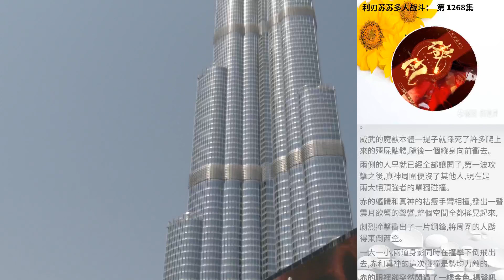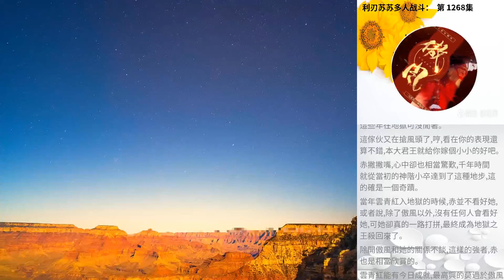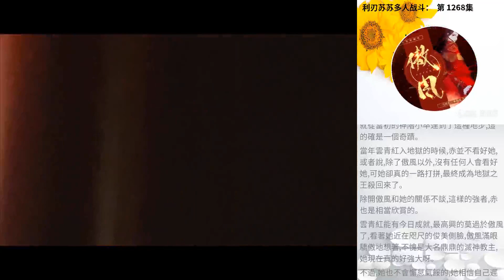利刃蘇蘇多人戰鬥： 第 1268集